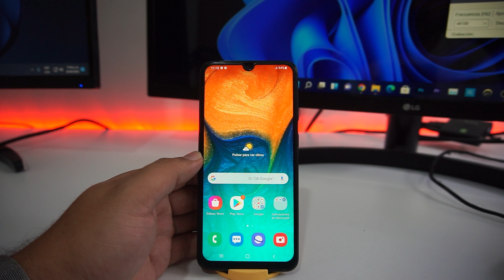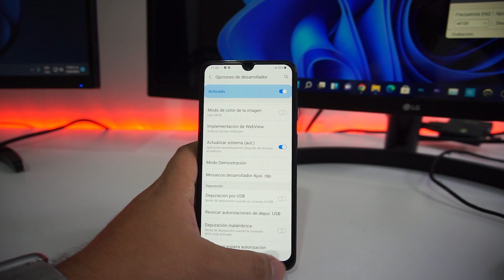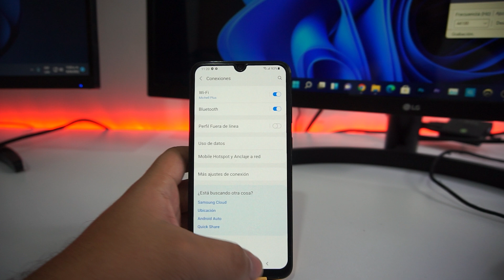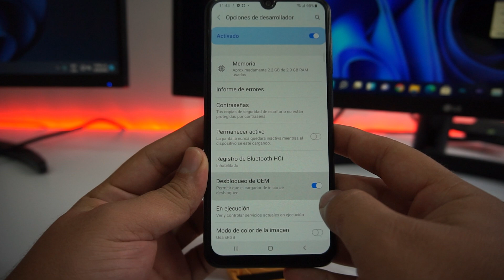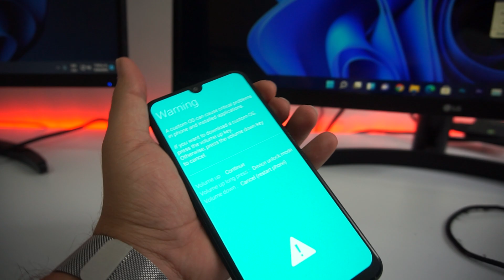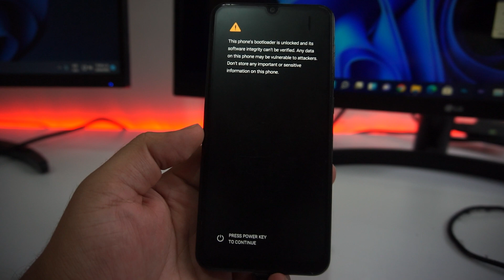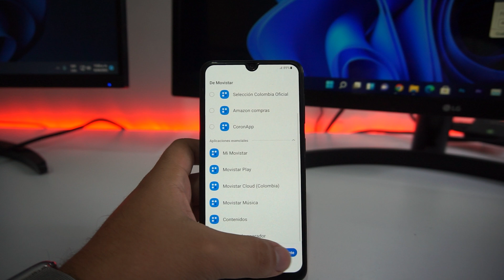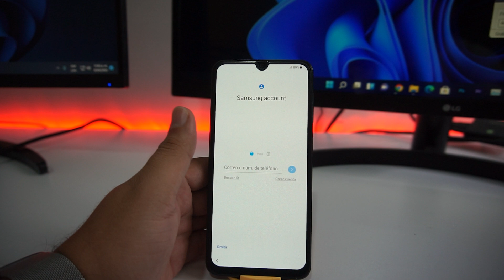como desbloquear bootloader cualquier samsung sin pc unlock bootloader